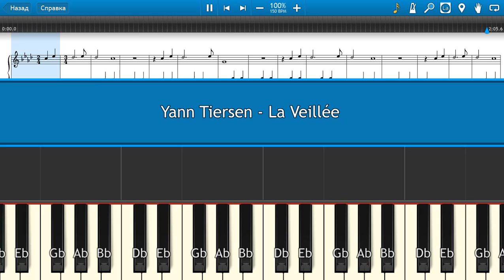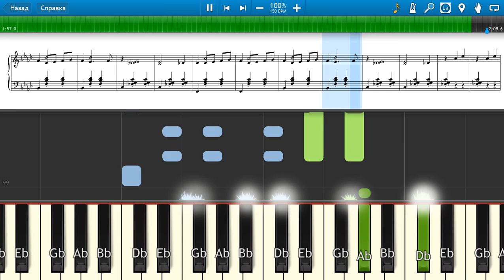Yann Tiersen - La Veillée - Piano tutorial and cover (Sheets + MIDI)